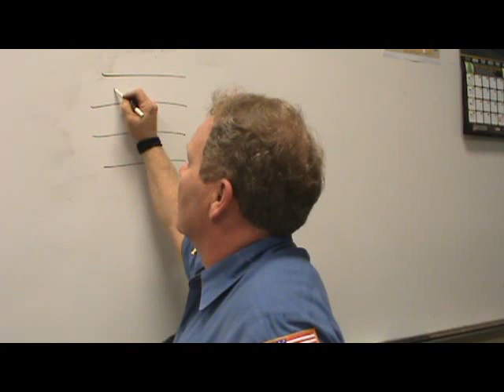Engine Repair 2 Test 1.flv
Gaskets and stuff